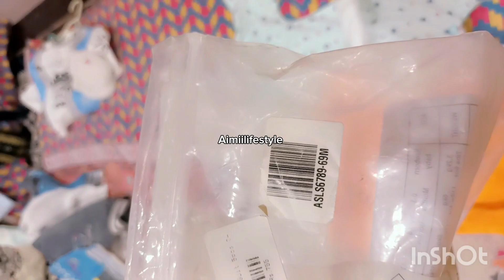New born Baby Winter Shopping 🛍️ Baby Winter Outfit Ideas 💡 | Baby Winter Shopping Haul 💝 😻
Newborn must haves first time mom| some basic tips for new borns| new mothers se kch zaroori batain
This video is made for the ease of new moms so that they could help out and before going to go to doctors they must know the actual review of the products